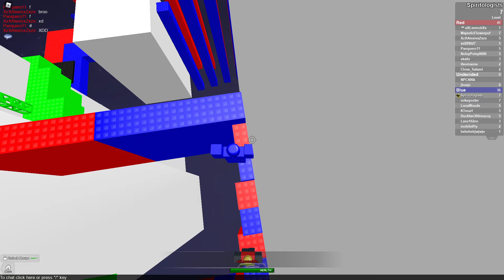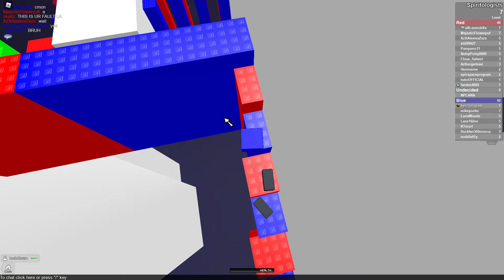RetroStudio: Teamwork Obby Completion (FIRST VICTOR?)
Total playtime: 1 hr 3 mins
featuring xXLavmobXx

there honestly isn't any reason for this to have taken me this long, except level 7 is what really brings up the difficulty, for me at least

== Timestamps ==
0:00 Spawn
0:19 Level 0
1:06 Level 1
1:40 Level 2
2:23 Level 3
3:33 Level 4
7:26 Level 5
12:00 Level 6
13:33 Level 7
58:39 Level 7 (WINNING ATTEMPT)